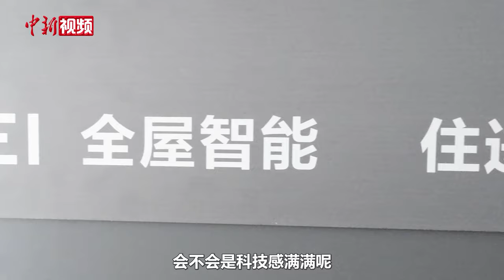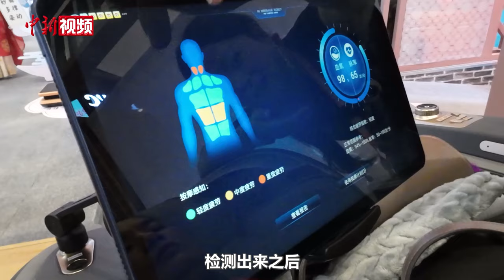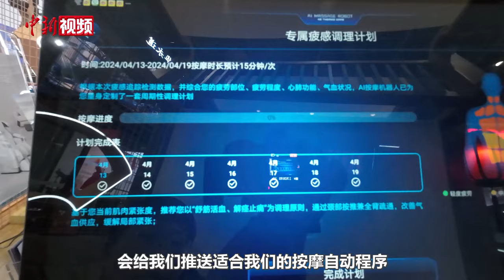【小新的Vlog】打卡第四届消博会 体验未来家居生活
第四届中国国际消费品博览会于4月13日至18日在海南海口举办。本届消博会有哪些关于家居生活的新奇好物呢？小新带你体验未来家居生活。（陈英清 李奥迪）